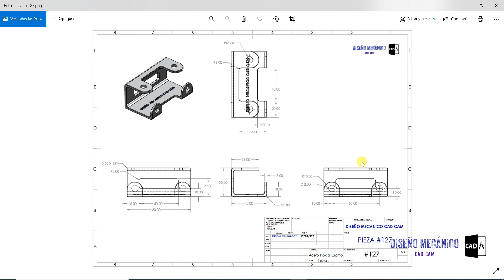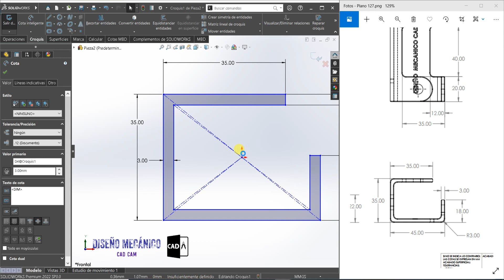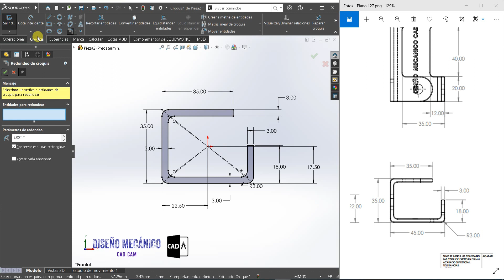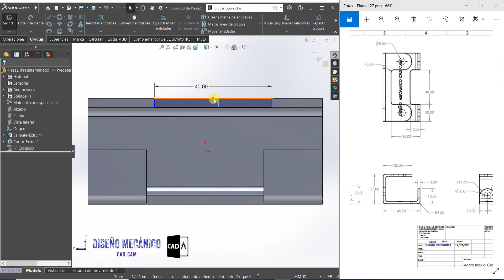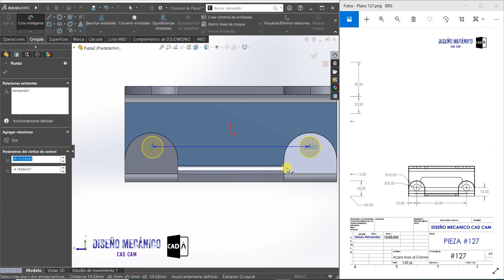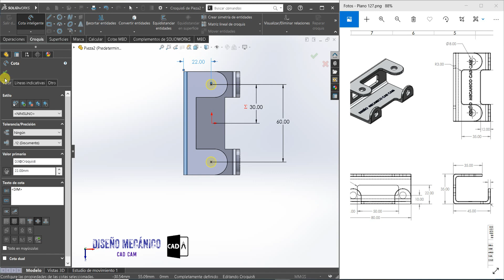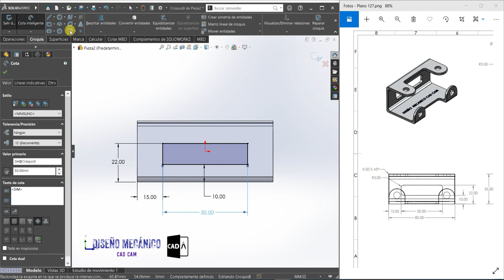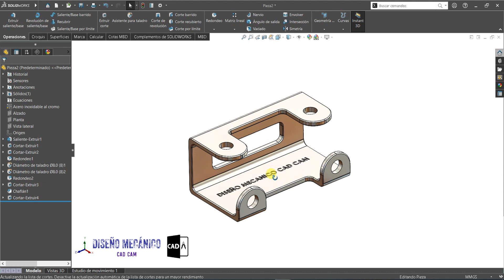✅[Tutorial Completo de SOLIDWORKS: Diseño 3D para Principiantes - Paso a Paso]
✅ [PASO A PASO] Como Diseñar PIEZAS en SOLIDWORKS Tutorial Completo #127

En este video aprenderás a crear piezas en SOLIDWORKS paso a paso, para que con estas piezas puedas diseñar desde ensambles básicos hasta complejos.
Una vez diseñada tu pieza puedes hacer los planos de la pieza en SOLIDWORKS tomando como ejemplo el plano de esta pieza.

Para volverte un EXPERTO en SOLIDWORKS primero debes iniciar con lo básico para que puedas obtener las certificaciones que ofrece SOLIDWORKS.

A continuación, algunos proyectos Gratis que te podrán interesar diseñados en SOLIDWORSK paso a paso.
Proyecto completo Motor de Cuatro Cilindros en SOLIDWORKS 2022